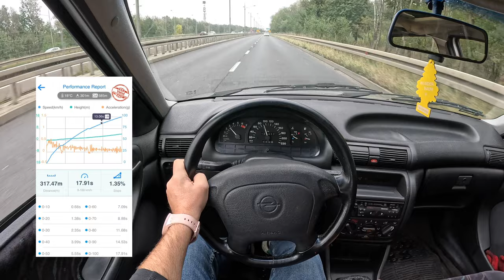1993 Opel Astra F [1.6 I 71 hp] |0-100| POV Test Drive #2181 Joe Black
👉  Car: Opel Astra F 1.6 I 71 hp Exterior & Interior  1993

0:00 Intro
0:09 Walk-around and interior
1:14 Start
1:44 Bumpy road
2:30 Casual driving
6:45 Highway
8:00 Casual driving
10:18 Acceleration
10:40 Casual driving
13:23 Engine view

Engine: 1.6L Petrol (Gasolina) 4-cylinders
Displacement (cc): 1598
Power: 52 kW/71 hp
Torque: 128 Nm
Transmission: 5-speed manual
Traction: FWD ( Front-Wheel Drive )

Acceleration (0–100 km/h): 14,0 s.

Fuel Tank Capacity: 52L
Total Range: 800 km
Weight: 1000 Kg
Cargo Space: 360 Liter
Model: 1993
Date of Production : 1991 – 2002

Driver: Joe Black
Video: GoPro Hero 12 Black
Edit: MacBook Pro / Final cut Pro X